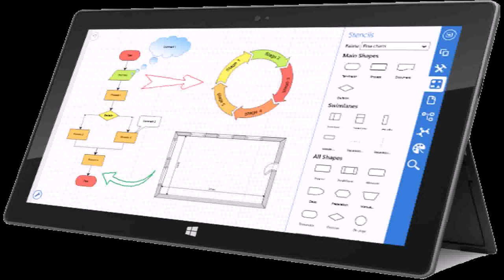Free 2 Bedroom House Plans And Designs - Gif Maker DaddyGif.com (see description)